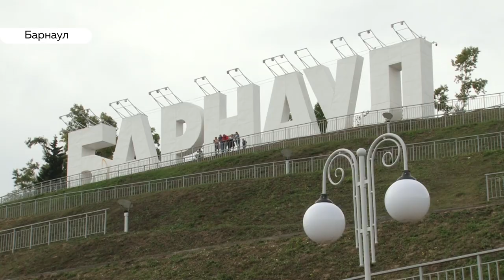На барнаульской набережной организовали культурное пространство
В честь Дня Рождения Барнаула Набережная Оби и Нагорный парк превратились в настоящую культурно-просветительскую для горожан. Здесь организовали большую выставку детских картин, а сама набережная превратилась в живой театр.